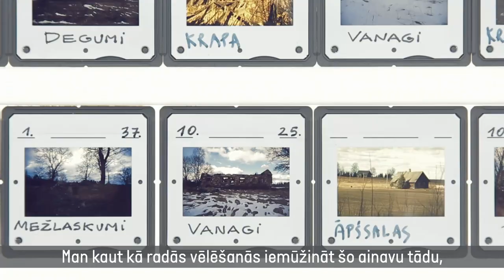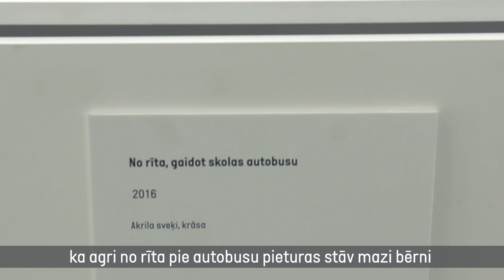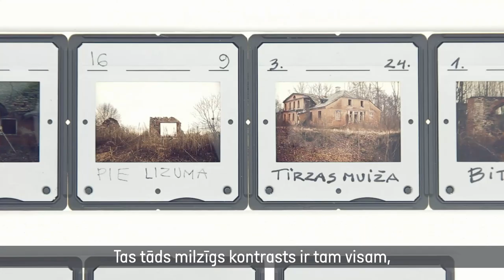Ivars Drulle. Manai Dzimtenei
No 2018. gada 14. augusta līdz 30. septembrim Latgales vēstniecības GORS Mākslas galerijā skatāma Ivara Drulles izstāde "Manai Dzimtenei".

“Manai Dzimtenei” ir ikdiena, dzīvojot laukos. Tad, kad vasaras brīvdienās pilsētnieki klaiņo pa mežiem un svaigi pirktos groziņos lasa sēnes. “Manai Dzimtenei” ir ikdiena vasarai beidzoties, kad retajās mājās paliek tikai sīkstākie cilvēki, kas nespēj dzīvot bez lauku plašuma. Un kādā no mājām mitinos arī es. “Manai Dzimtenei” ir pirmdienas rīti, kad veikalā veči iepērk aliņus, iespiež tos velosipēda bagāžniekā un dodas darbos. Tie ir arī miglaini drēgnie rīti, kad bērni, saģērbti varavīksnes krāsu drēbēs, pieturā gaida skolas autobusu. Šī izstāde ir par vizuālajiem pieturas punktiem ainavā. Simtiem pamesto māju tuvākajā apkaimē bieži vien ir vienīgie sarunu biedri un atskaites punkti acīm, braucot uz Rīgu. Es lūkoju visus savus sarunu biedrus – pamestās mājas 20 km rādiusā ap manu māju Vidzemē – nobildēt, bet to skaits bija tik liels, ka rādiusu vajadzēja samazināt. Iezīmēju kartē 15 km rādiusu un saskaitīju, ka pamesto māju skaits varētu būt virs 350. Kopš 2013. gada daļu esmu paspēji nobildēt, daļa pārvērtusies par melnu baļķu kaudzi, bet šī savdabīgā meditācija un dīvainās kartotēkas veidošana turpinās. Reizēm ieejot drupās, paliek bēdīgi – māju taču būvē, lai piepildītu savus sapņus un šajās ēkās tie ir mitinājušies. Domājot par šiem sapņiem, vienās no drupām iesēju puķes, izveidoju dārzu un katru rītu visa gada garumā filmēju saullēktu drupu dārzā.
Ivars Drulle

Video: Sergejs Čakāns/Latgales vēstniecība GORS